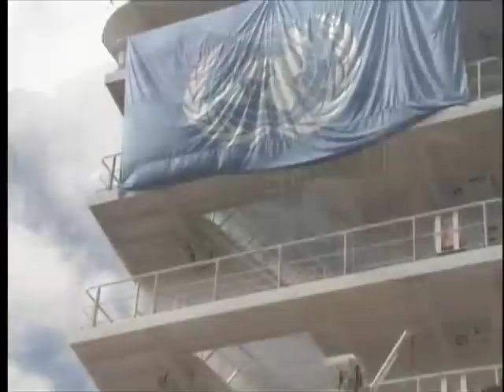Día de Naciones Unidas en Panamá 2011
En el día de las Naciones Unidas el 24 de octubre de 2011, en Panamá se celebró la ocasión con el tránsito de un buque a través del Canal de Panamá que portó la bandera de la ONU desde el Pacífico al Atlántico.